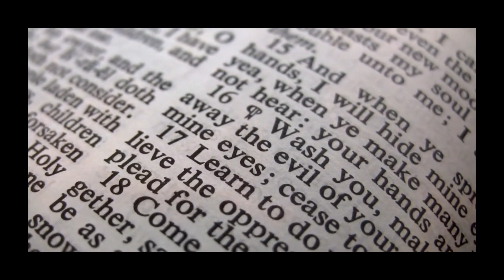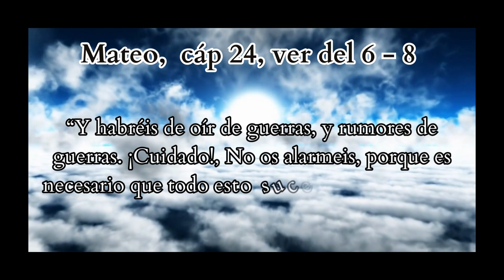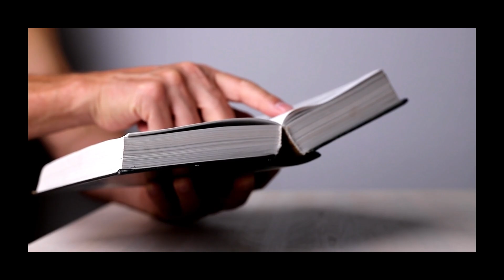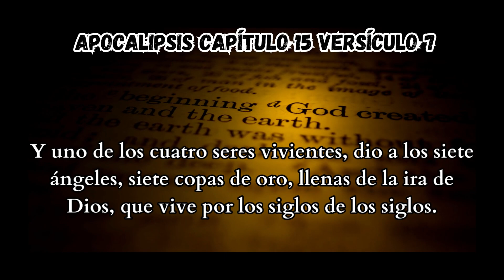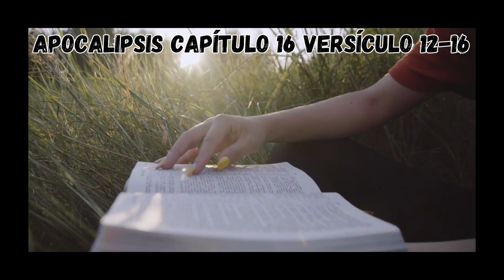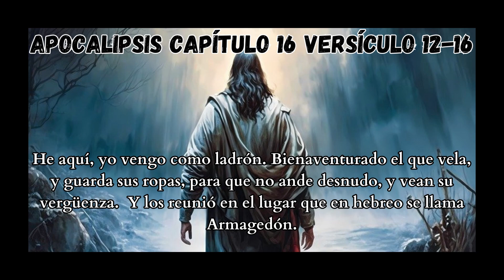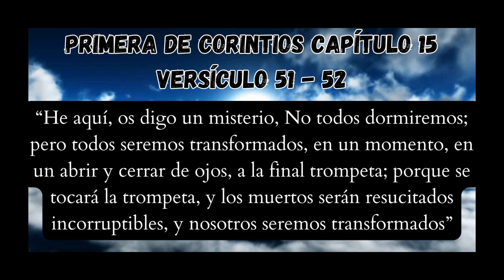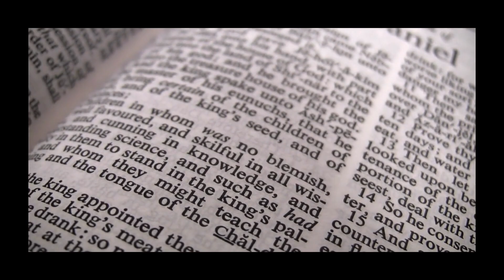¡LA IMPACTANTE VERDAD! ¿QUÉ SUCEDERÁ ANTES QUE SE SEQUE EL RÍO ÉUFRATES? según la BIBLIA.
En este video, descubrirás la verdad, de la profecía de la sexta copa del apocalipsis, según las sagradas escrituras, Un ángel derrama la sexta copa sobre el río Éufrates y este se seca. La Biblia detalla en su libro del apocalipsis, el por qué Dios permite que se seque el rio Éufrates.

Pero antes que el río Éufrates se seque, de acuerdo a la profecía de Apocalipsis, algo le debe suceder a la iglesia. Por eso esta profecía es muy importante para el pueblo cristiano.

Fuentes

enido/